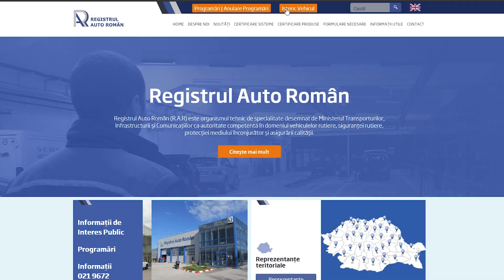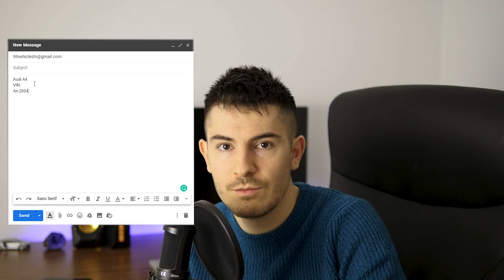Sesiune de VERIFICAT mașini de pe OLX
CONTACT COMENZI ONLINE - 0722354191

VIDEO-URI